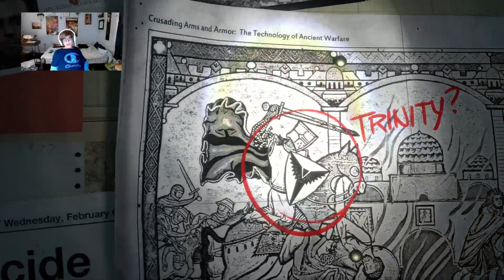Lara Croft | Rise of the Tomb Raider | Uncharted but Nathan Drake is female